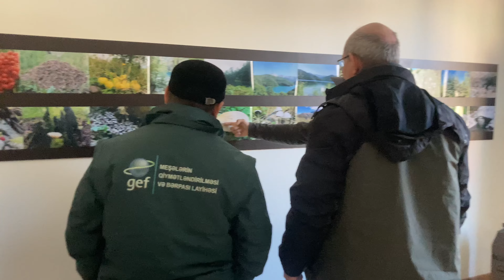Orman Genel Müdürlüğündə Orman İdaresi ve Planlama Daire Başkanlığında Şube Müdürü olan Metin beyle